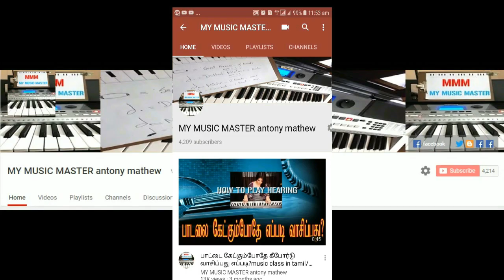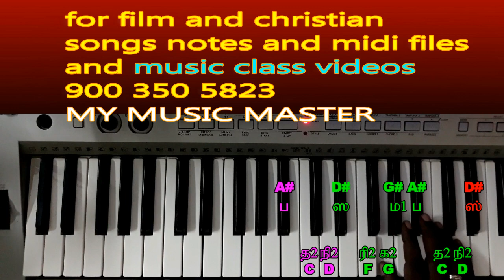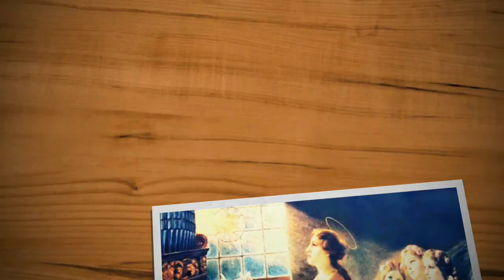TAMIL CHRISTIAN SONGS KEYBOARD NOTES/HOW TO PLAY KEYBOARD IN TAMIL / MUSIC CLASS IN TAMIL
TAMIL CHRISTIAN SONGS KEYBOARD NOTES

FOR MY MUSIC MASTER ALL DATA